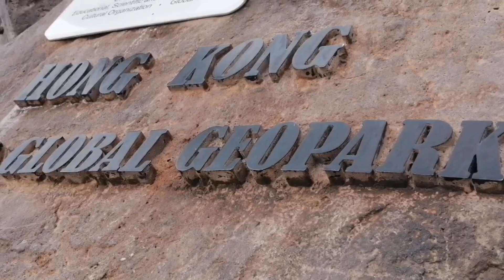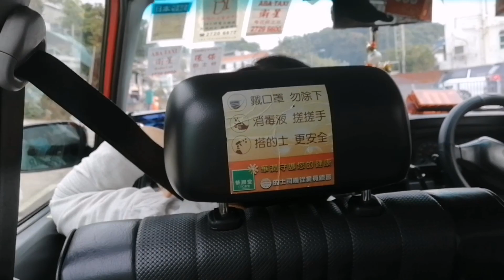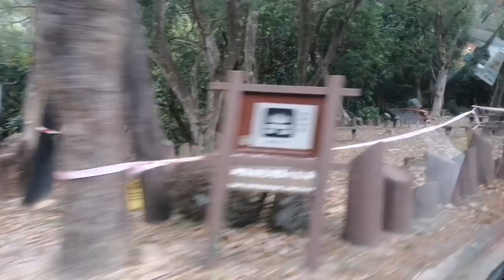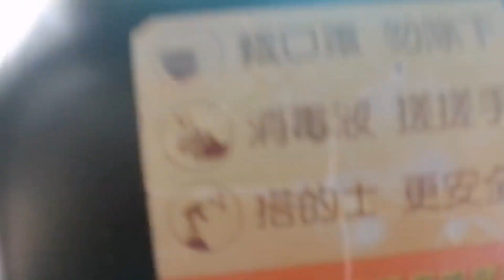UNESCO GEOGLOBAL PARK HONG-KONG//PART 1